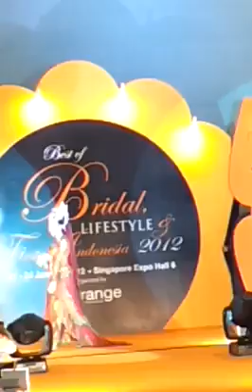Anjani Weddings Exotic Extravaganza Show 2012 ~ Model Ferdyna Tan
23rd January 2012
Singapore Expo